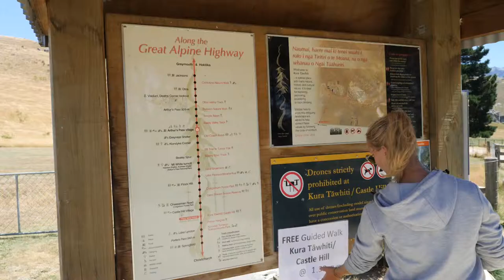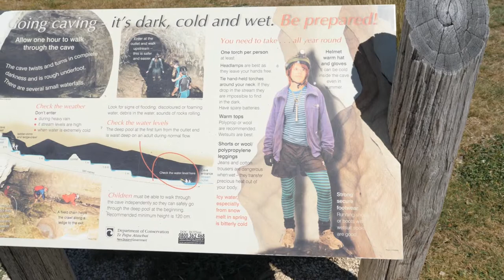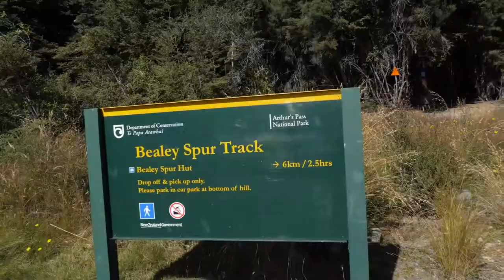Visiting Arthur's Pass & Castle Hill | New Zealand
One of the most scenic views you will get in New Zealand is driving through Arthur's Pass. This is such an amazing place with many great hiking tracks and waterfalls throughout the area. I also found one of the best free cave hikes in NZ but it was a bit bigger than i expected😂

🎵Music🎵